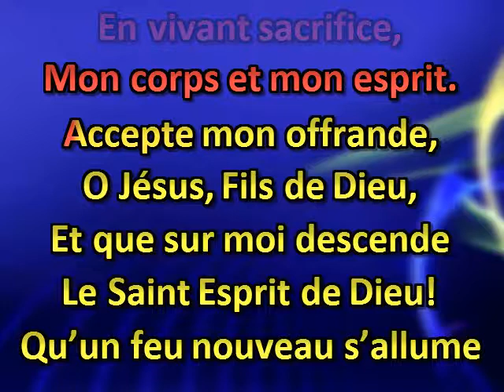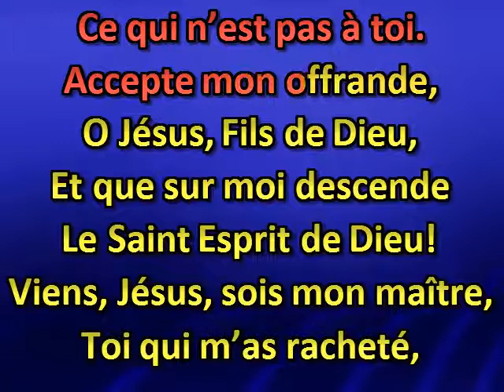C’est mon joyeux service